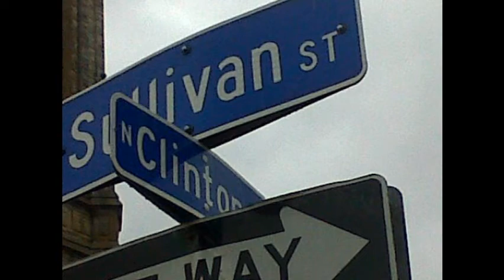$tack Millz-Stir it out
checkk dis out ! TeamFreedadon !